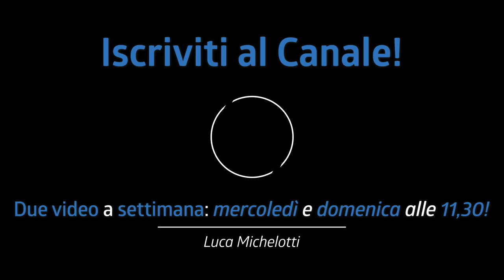FINALMENTE POSSIAMO ANDARE VELOCE! L'esercizio di Buddy Rich! | Tutorial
Finalmente, grazie ad un esercizio di Buddy Rich,  possiamo andare veloce!

♬ My gear:
Kits: